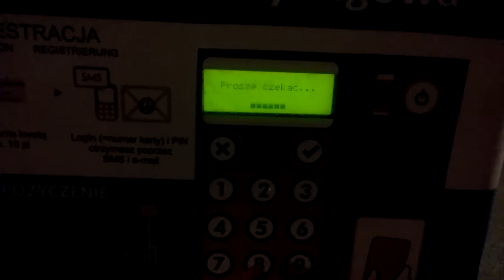Jak NIE podróżować do Amsterdamu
Krótkie podsumowanie krótkiej wycieczki 4fun
MONTAŻ / KAMERA
Wiktor Bednarz
MUZYKA
JINGLE PUNKS  Third Time
SKILFUL GORILLA Rendez-Vous
THE CLASH   Should I Stay Or Should I Go
JINGLE PUNKS  Choose Your Path (Sting)
CANNON   Single Partner